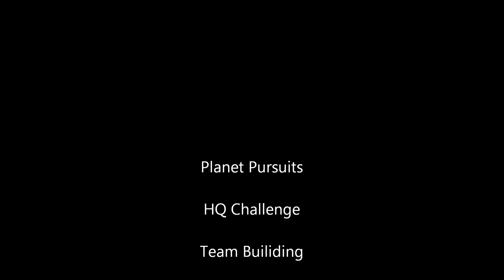HQ Challenge Teambuild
Outdoor challenging team build activity for teams of 5-7 people per team.